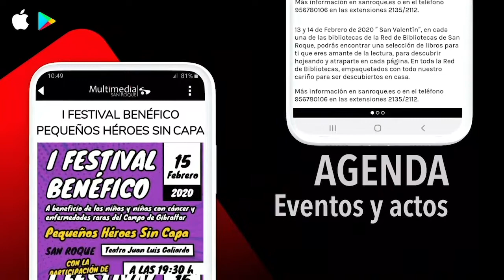NOTICIA CONCURSO AUTOCONSTRUCCIÓN QUIOSCOS 30 JUNIO 2020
El Ayuntamiento saca a concurso la autoconstrucción de 29 quioscos en todo el municipio
El Ayuntamiento de San Roque ha sacado a concurso la concesión del uso privativo de la vía pública para la instalación de 29 quioscos de autoconstrucción, repartidos por los once núcleos de población del municipio. Los quioscos deberán seguir los requisitos fijados en un modelo establecido por la Delegación de Urbanismo, y el plazo de concesión es de diez años, con un canon mínimo anual de casi 700 euros.